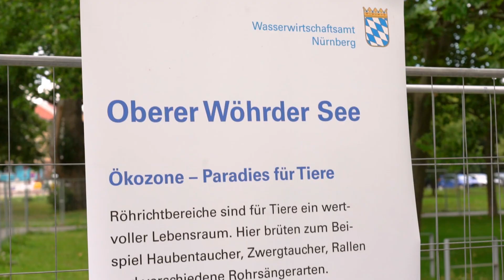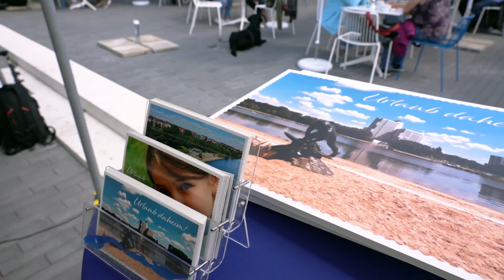Abschluss naturnahe Umgestaltung Entwicklungszone und Inselwelt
Zum Abschluss der Bausteine „Inselwelt“ und „Entwicklungszone“ kamen am 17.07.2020, Herr Ministerpräsident Dr. Markus Söder, Herr Staatsminister Thorsten Glauber und Herr Oberbürgermeister Marcus König, zum Wöhrder See. Bei „Inselwelt“ und „Entwicklungszone“ handelt es sich um ökologisch wertvolle Lebensräume. Insbesondere in einer Großstadt sind solche Rückzugsmöglichkeiten für Flora und Fauna von großer Bedeutung.

Filmautoren: Nürnberg Luftbild, Fabian Rückl